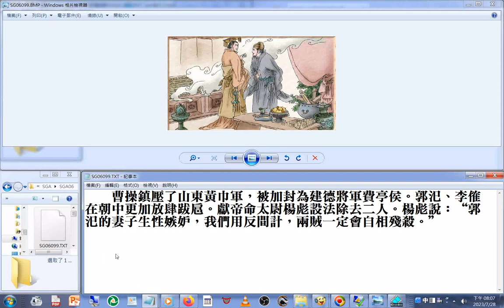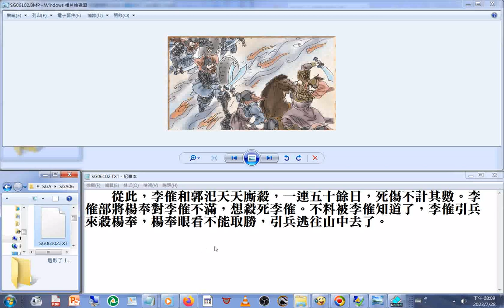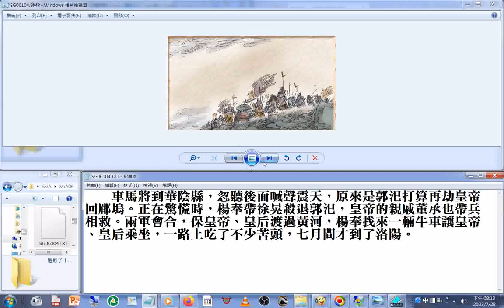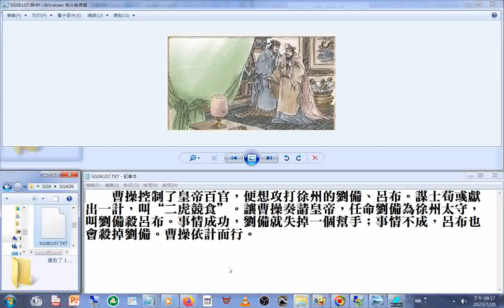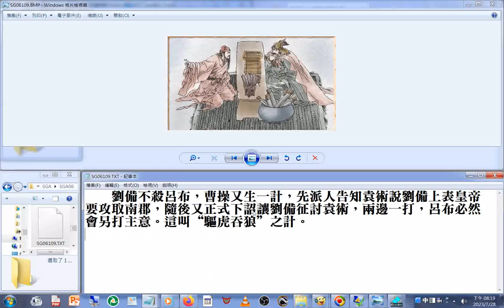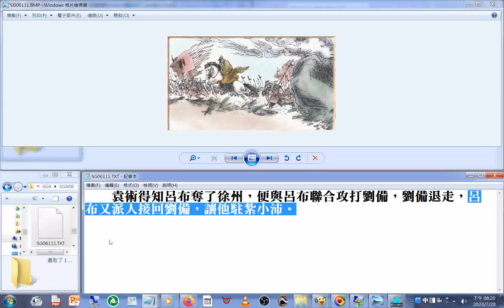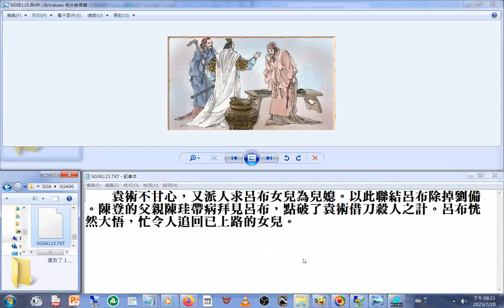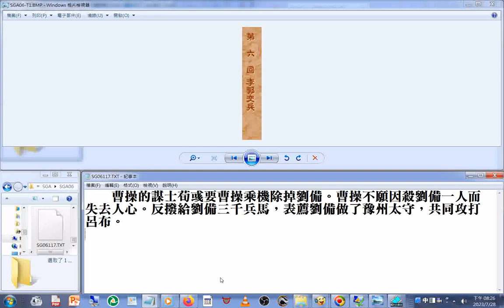SG 三國演義圖文new06皇帝皇后坐牛車逃難重回洛陽後，皇帝卻無處住、無處吃，尚書郎以下的官員剝樹皮、掘草根吃（東漢末年獻帝時）+青年創業須知 青創沙龍 圓夢十二力 06從網路直播影片取聲音